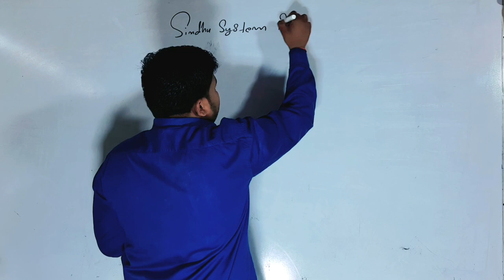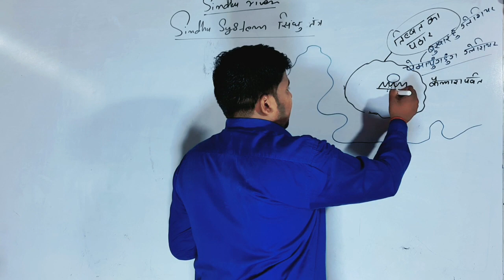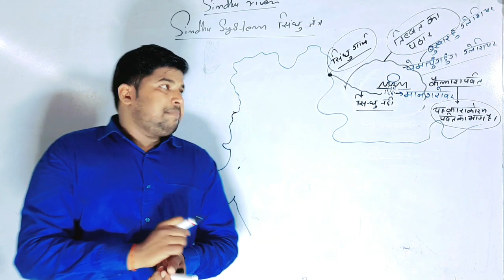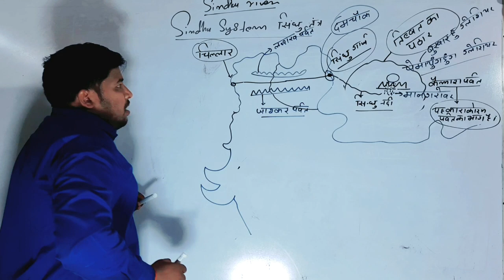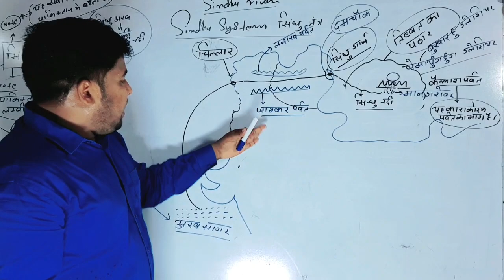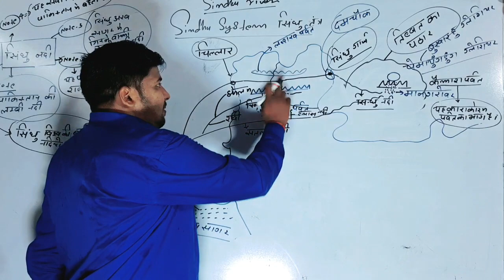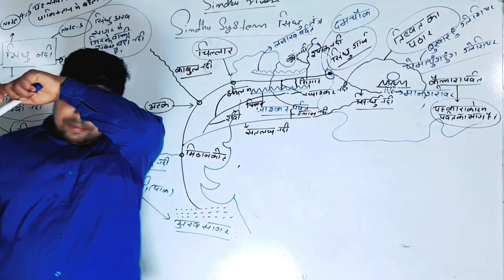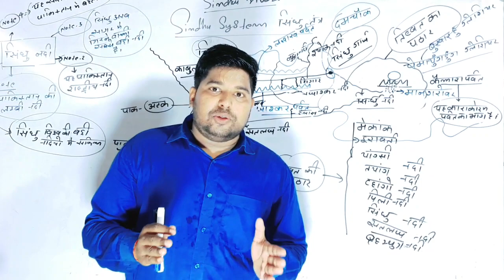Sindhu system ,,,sindhu river ,,,,